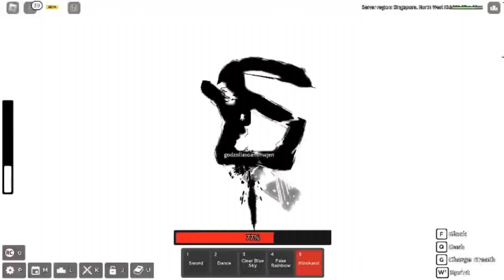Rogue Demon update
Update Rogue Demon have muiljiro tanjiro rengoku revam skill